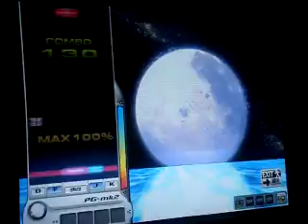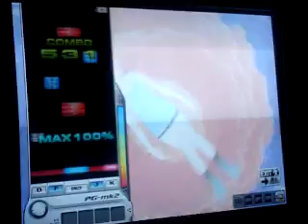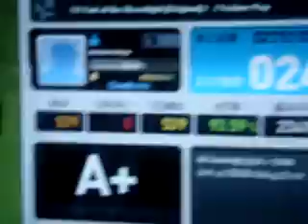DJMAX - End of the moonlight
me playing end of the moonlight on djmax thanks ryan